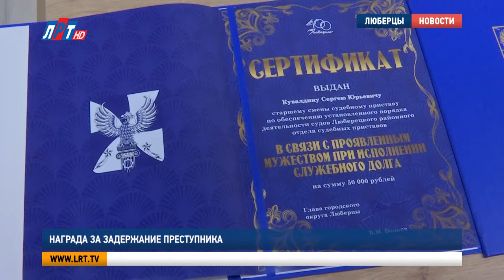Награда за задержание преступника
В истории с преступником с мачете героизм проявили также сотрудники Люберецкого районного отдела судебных приставов.
Непосредственное участие в задержании мужчины приняли заместитель старшего судебного пристава Марат Кулиев и старший смены по обеспечению установленного порядка деятельности судов Сергей Кувалдин. Услышав крики о помощи, силовики выбежали на улицу и предприняли необходимые действия, чтобы обезвредить преступника.
Владимир Волков, глава г.о. Люберцы:
«Особые наши знаки городского округа. Знак «Благодарю». Могу сказать огромное спасибо, благодарность не только от себя, но и от всех жителей городского округа. За то, что вы оперативно отреагировали на такие, мягко говоря, незаконные действия преступника, который пытался убить несколько наших граждан. Реакция была моментальная. Когда люди обратились, вы вышли и применили свое табельное оружие, таким образом, не опустили такого серьезного правонарушения».
Луиза Егиазарян. Ирина Иванова. Сергей Гвоздев.